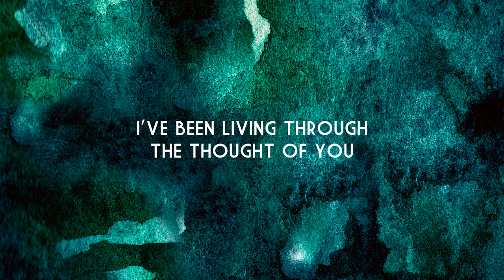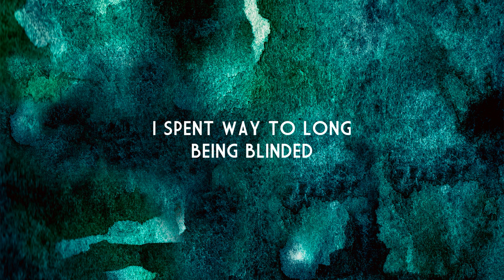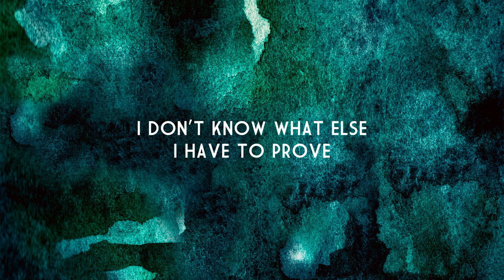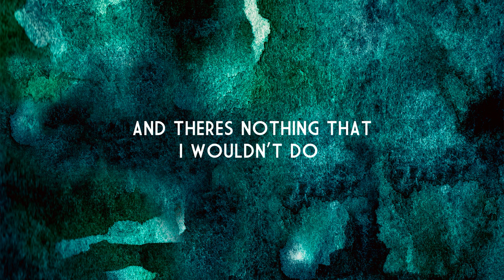Rationale II Freedom (Lyric video)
Written by Rationale & Starsmith & Cleo Tighe
Produced by Starsmith x Rationale
Additional prod by Phil The Beat
Mixed by Neil Comber
Mastered by Christian Wright @Abbey Road Studios